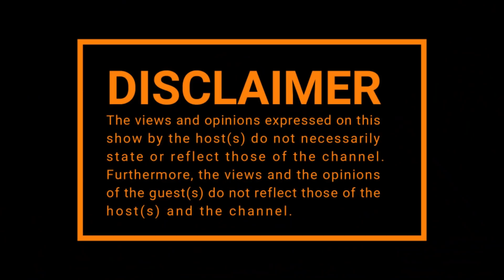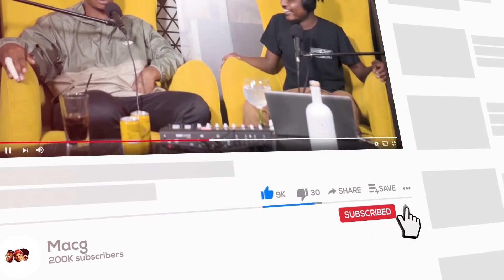|Episode 296| Ghana Way, Dubai,Tinder , Strip Clubs , Kidi, Kuami Eugene Chillers Contestants